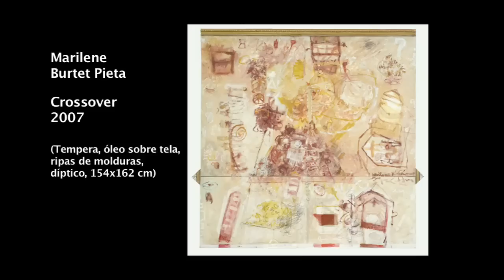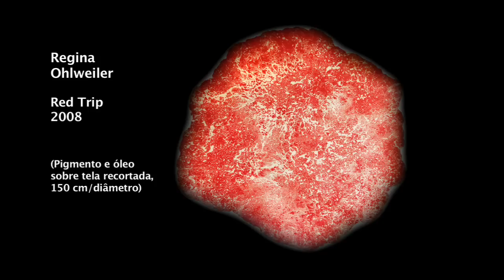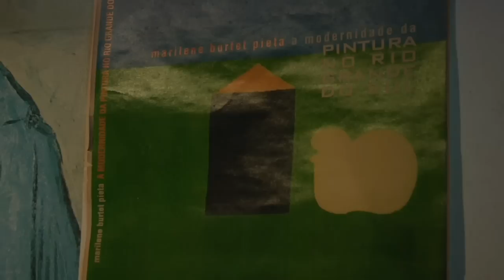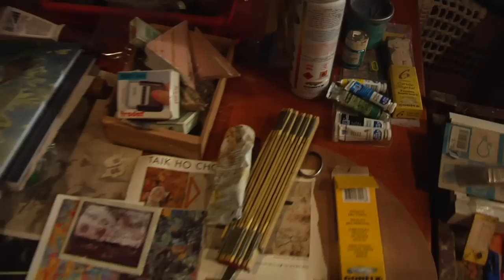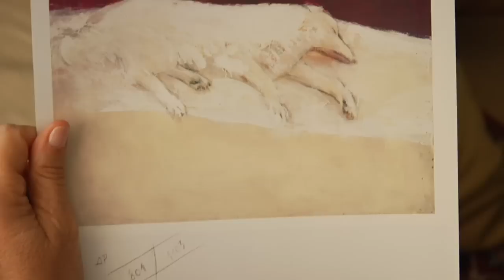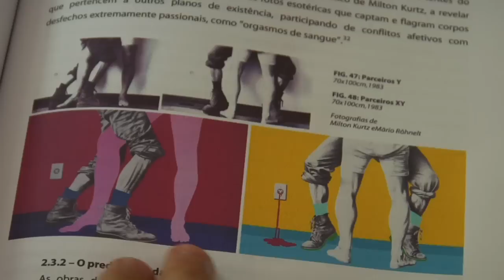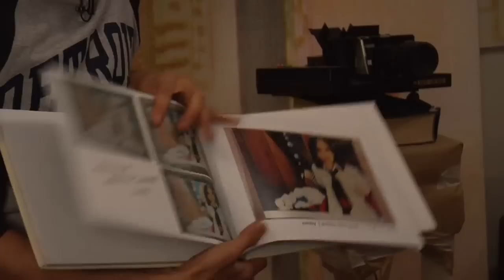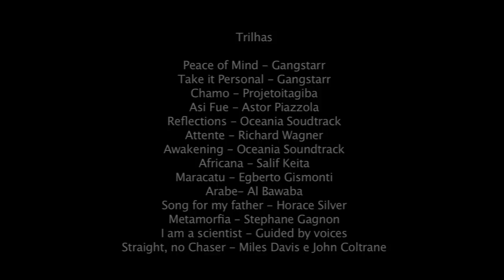Documentário - Pintura, da matéria à representação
A Sala dos Pomares, entre novembro de 2010 e abril de 2011, expõe treze pinturas
selecionadas por Mário Röhnelt no acervo da Fundação Vera Chaves Barcellos.
Os trabalhos têm em comum a atualidade, datam de 1984 até 2010, e os autores
possuem alguma relação com Porto Alegre, por nascimento, formação ou
vivência. O documentário, dirigido por Hopi Chapman e Karine Emerich,
é um mosaico de depoimentos dos artistas ou sobre eles. Pequenos retratos
onde o específico e o universal se revelam em cada escolha, traço, pincelada,
frame ou pixel. Navegando entre o claro, o escuro, a razão, a emoção, a presença
e a ausência, na onda que a Pintura - da matéria à representação permite.